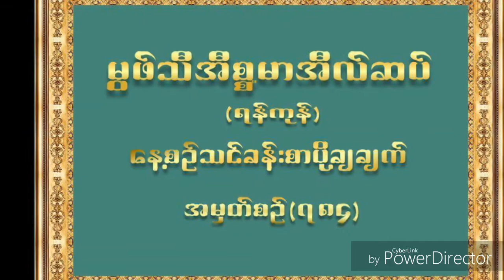۞မြဖ္သီအီစၥမာအီလ္ဆပ္။ (ရန္ကုန္) """'''''''"""""""""""""""""""""""""""" ေန႔စဥ္ သင္ခန္းစာ ပို႔ခ်ခ်က္။